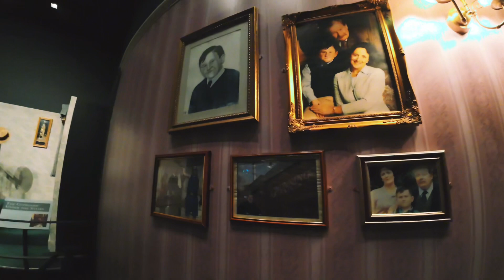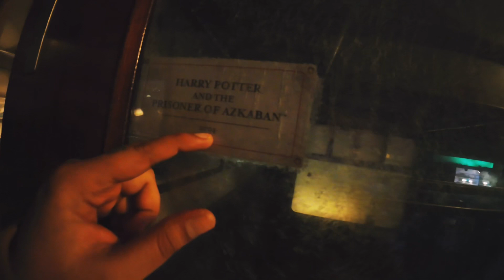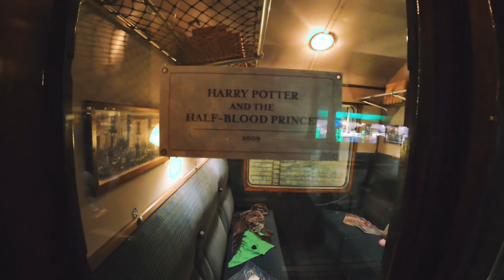Warner Bro HARRY POTTER studio Tour harry potter